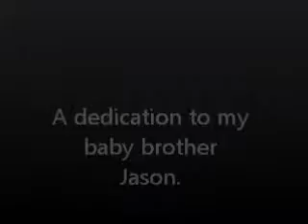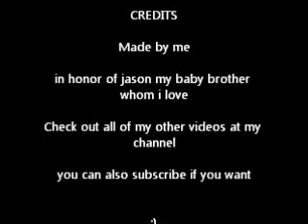Jason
this is for jason my baby brother